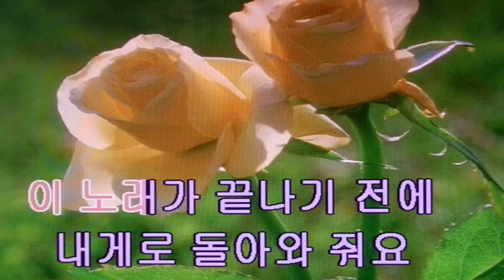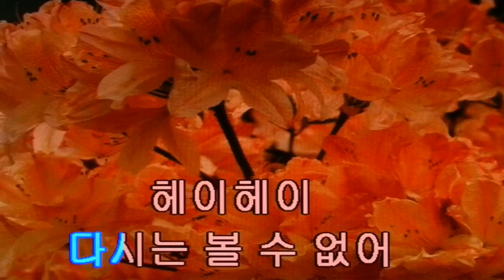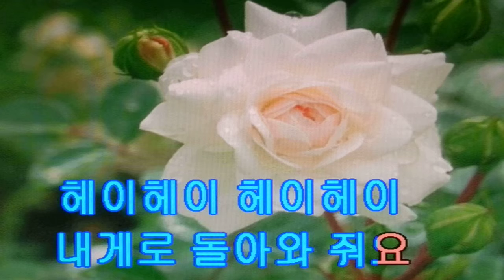행숙이&헤이헤이